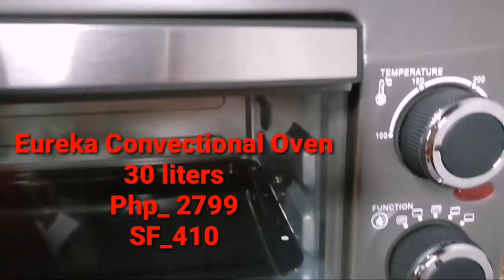Unboxing / EUREKA Convectional Oven / Ep 5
Unboxing my Convectional Oven that i purchased at Lazada last August 15, 2020.Please give a comment if you like this video and dont forget to sunscribe. THANK YOU!